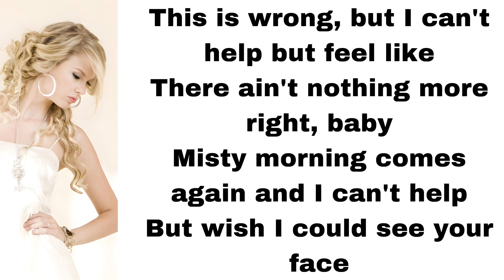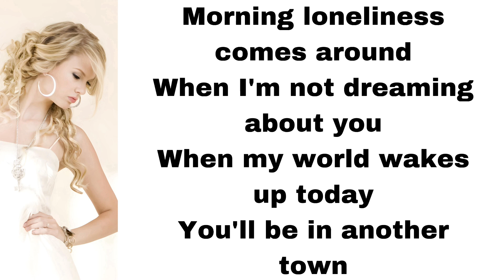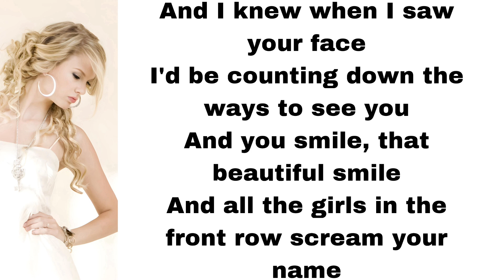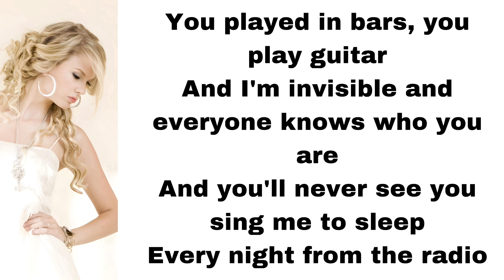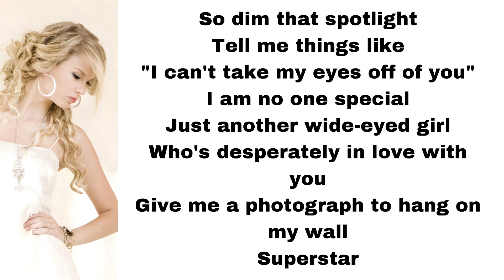Taylor Swift - Superstar (lyrics)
Here's Superstar, played by Taylor Swift.